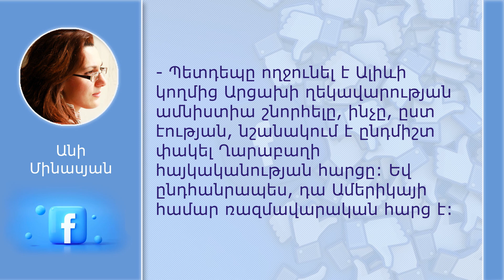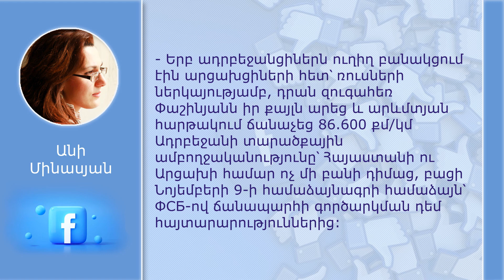Անի Մինասյան. ԱՄՆ-ն արցախցիներին սադրանքներ է հրահրում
Երբ ադրբեջանցիներն ուղիղ բանակցում էին արցախցիների հետ՝ ռուսների ներկայությամբ, դրան զուգահեռ Փաշինյանն իր քայլն արեց և արևմտյան հարթակում ճանաչեց 86.600 քմ/կմ Ադրբեջանի տարածքային ամբողջականությունը՝ Հայաստանի ու Արցախի համար ոչ մի բանի դիմաց, բացի Նոյեմբերի 9-ի համաձայնագրի համաձայն՝ ФСБ-ով ճանապարհի գործարկման դեմ հայտարարություններից: